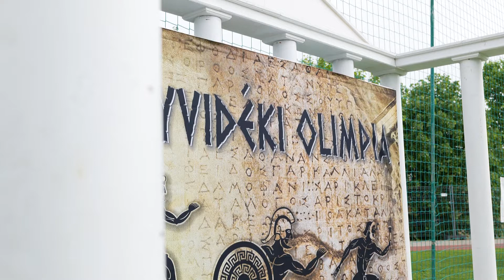Újra fellobbant a Czakó utcai Sportközpontban az olimpiai láng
Újra fellobbant az Olimpiai Láng, a Czakó Utcai Sportközpontban ismét megrendezték a Hegyvidéki Olimpiát. Az ötödikes diákok nemcsak az ötkarikás játékok történetéről tudhattak meg többet de annak szellemiségét is megismerhették.